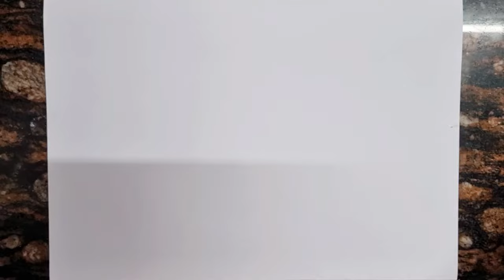How to Draw Gurunanak Devji Drawing // Gurunanak jayanti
Gurunanak Devji drawing

Mobile phone I use..

Kneaded Eraser..

Drawing table...

Markers..